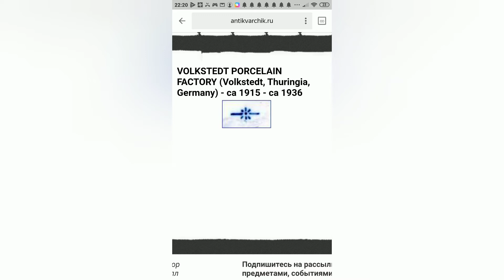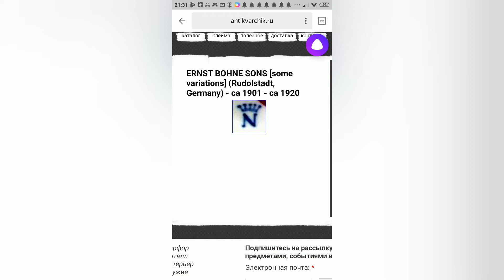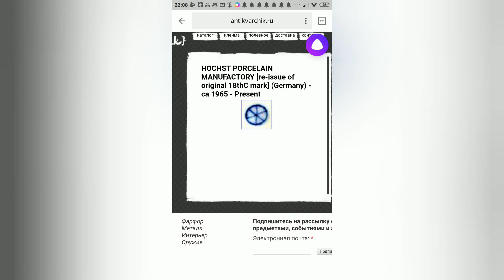Фарфоровые статуэтки: УРОКИ МУЗЫКИ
Частная коллекция фарфоровых статуэток викторианской эпохи